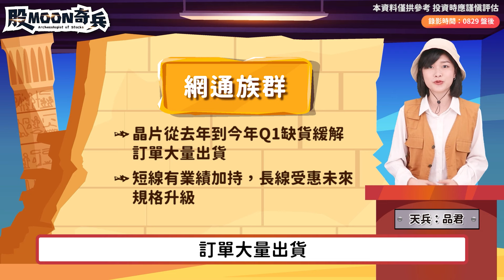【股MOON奇兵】EP14 鷹爪襲擊該閃嗎？資金回巢將擋不住！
鷹爪都出擊了🦅最差也就這樣子了吧
沒有庫存壓力的太陽能跟網通會伺機而動❓
隊長這次竟然對元宇宙情有獨鍾😮
究竟發生什麼事情 快參加這次探險吧✨
🔸手機點網址🔸月光寶盒翻轉財富
👣章節導覽👣
00:00 intro
00:26 正片開始
02:27 網通 VS太陽能/氫能
05:01 元宇宙
06:43 月光寶盒